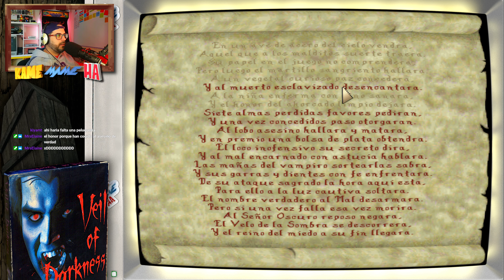Veil of Darkness #2 - Ceniza, perejil, plata y un despertar (español)(MS-DOS) 4K 60fps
Aceptamos nuestra parte en la profecía, tendremos que recorrer el valle buscando liberar a varias personas de su tormento y resolver un asesinato en el que un inocente acabo cargando con la culpa.

Unete a discord para charlar conmigo - Join discord if you want to talk with me!

o dame tu apoyo en patron - or show your support at patron